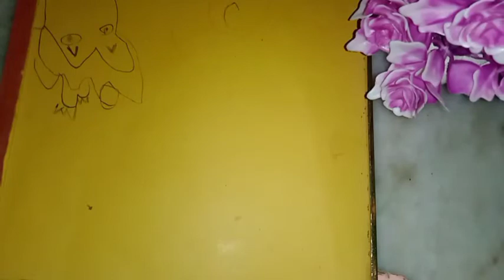Farzana Craft idea's wall hanging very easy method